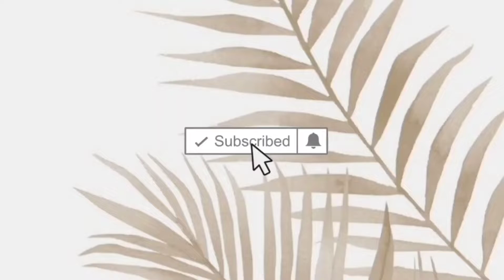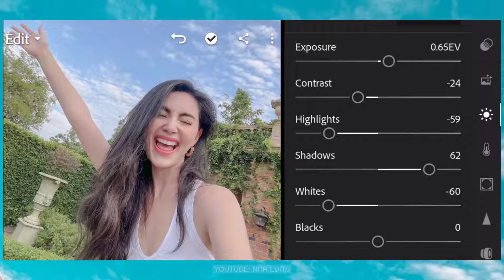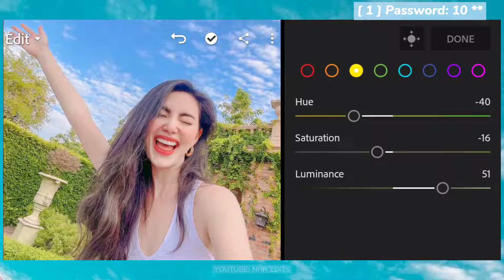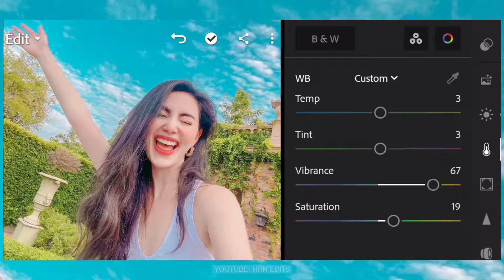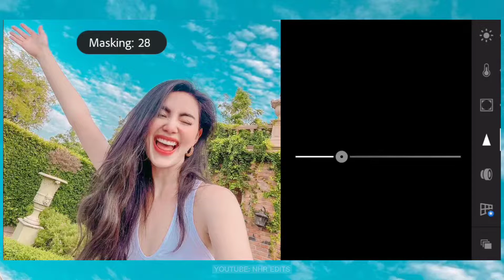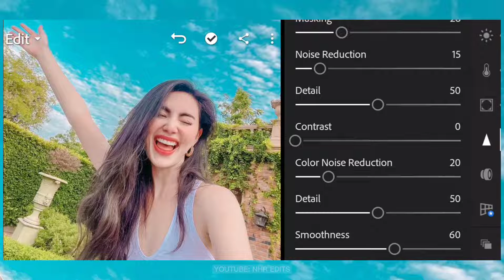แจกพรีเซ็ตฟรี How To Edit Bright Green Tone In Lightroom Mobile CC | โทนสว่าง | Free DNG | NHR Edits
แจกพรีเซ็ตฟรี How To Edit Bright Green Tone In Lightroom Mobile CC | Free DNG | NHR Edits

⚠️ไฟล์ดาวน์โหลดต้องใส่รหัสผ่าน 🔐
รหัสมี 4 หลักจะแบ่งออกเป็นสองช่วง (ดูให้จบคลิปนะคะ‼️)
***ห้ามกดข้ามเด็ดขาด เพราะอาจจะพลาดช่วงใดช่วงนึงไป
◾รหัสจะขึ้นที่มุมขวาด้านบนของวิดีโอ
⚠️ แนะนำสำหรับคนที่ไม่เห็นรหัส หรือดาวน์โหลดไม่ได้ สามารถแต่งตามได้เลย (มีวิธีแต่งอยู่ในวิดีโอ)

ดาวน์โหลดพรีเซ็ตไปใช้ใส่เครดิตให้ช่องด้วยน๊าา เพื่อเป็นกำลังใจเล็กๆ ค่าา 🥰🙏 (Cr. Preset by Pastelskies)

*ข้อควรรู้การใช้งาน Presets*
🦋 พรีเซ็ตที่ทางช่องแจกให้ รายละเอียดดีเทลต่างๆ เช่น แสง สี โทน เมื่อนำไปใช้ ผลลัพธ์ที่ได้อาจจะไม่ตรงเป๊ะ 100% เกิดจากภาพของแต่ละคนที่ถ่ายมา สภาพแสงไม่เหมือนกัน อุณหภูมิแสง ค่า White Balance ที่แตกต่างกัน หรือกล้องต่างค่ายกัน สถานที่ และยังมีปัจจัยอื่นๆอีกมากมาย ภาพบางคนเลยออกมาอาจไม่เหมือนกับภาพโทนที่แจกให้ เป็นเรื่องปกตินะคะ ทุกคนต้องไปปรับแต่ง แสง ค่าดีเทลต่างๆเพิ่มเติมอีกนิดนึงน๊าา 😊

For Example:
          So the password is: 1234 ✔️ (This is example only)

✰ If you didn’t see the password, here’s the TIP:
➭ Watch the full tutorial video
➭ When you’re done, you can do the editing on the mobile application

or you can click the 2x speed to save more time.

‼️MUSIC‼️

Any suggestions? Let me know!